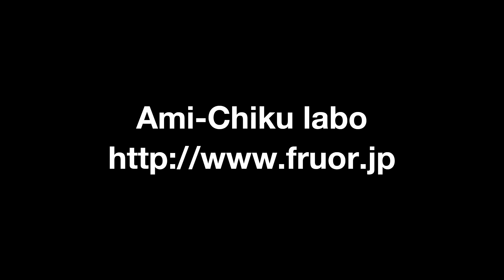NOVITAヤーンで靴下を編んでみた！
帯を見ると、一般的なソックヤーンよりも太い様子のNOVITAヤーン。
実際に靴下を編んでみました！
使用した針、計算の仕方、目数をどれくらい調整したか、糸の使用量、実際に編んでみてどうだったか、などなどを共有します。

★靴下の編み方解説はこちら♪

動画をみて作品を編んで頂いた作品に、タグ付けしていただけるととっても嬉しいです！

★編み図のダウンロード販売を始めました。

★BGM・効果音などは以下のサイトから利用させていただいています